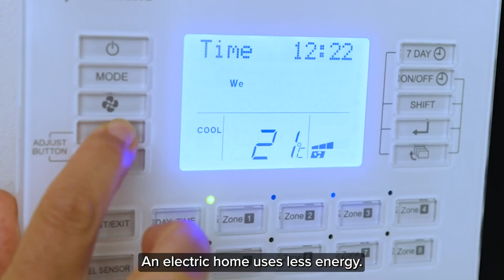Electrify 2515 Community Pilot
The Electrify 2515 Community Pilot aims to create the electric future in a real community today.

This innovative research project will empower a community create efficient, electric homes. Initiated by a group of passionate locals in the 2515 postcode area and driven by Rewiring Australia, Brighte, and Endeavour Energy, householders will be offered subsidies, support and technology to help reduce their emissions and energy bills. The insights gained will be crucial in shaping policies and practices for a smart and efficient energy system nationwide.